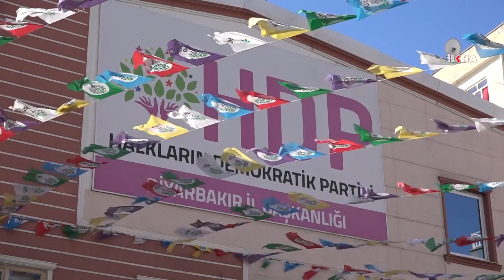Çocukları dağa kaçırılan ailelerin eylemi 7’nci gününde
Diyarbakır'da, çocuklarının dağa kaçırıldığını belirten ailelerin, HDP İl Başkanlığı önündeki oturma eylemleri 7’nci gününde de devam ediyor.

Değerli İzleyicilerimiz;

TÜKÇE

KÜRTÇE

ARAPÇA

İNGİLİZCE

FARSÇA

SORANİ